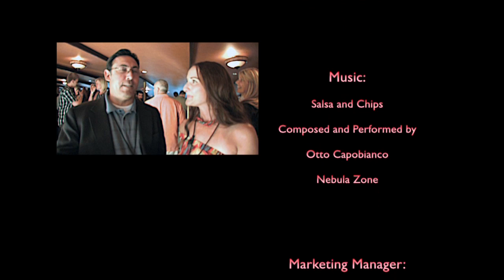Hunter Pence-Let's Go Eat-Food & Fun Fest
Phillies Outfielder Hunter Pence hosts his first charity event "Let's Go Eat Food & Fun Fest" on the Moshulu. Watch Heart Of Philly on PhillyCam public access TV-Comcast 66-966 or Verizon 29-30 every Wednesday 2 pm and Thursday 9am.